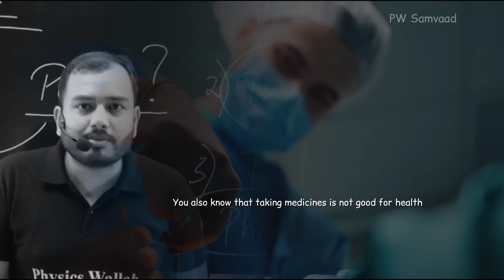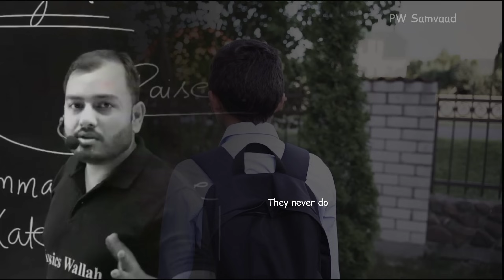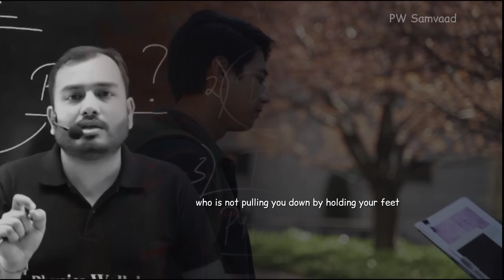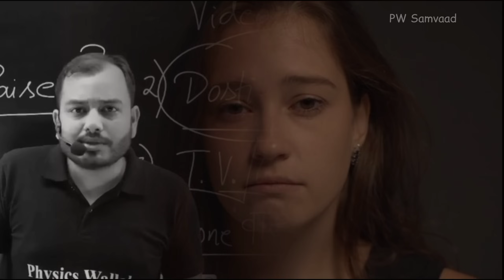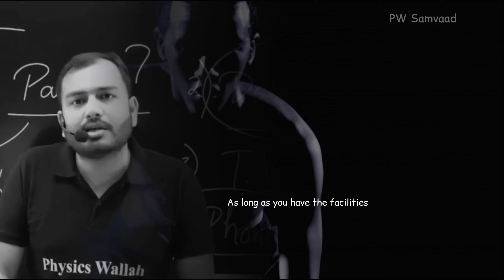भूल जाओ सारे Distraction || सिर्फ अपने लक्ष्य के लिए लगातार मेहनत करो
Ditch distractions and dive into productivity! 🚫📱 In this video, I explore the transformative power of unwavering focus for students. Learn how to eliminate diversions, cultivate consistency, and propel yourself towards success. Let's navigate the academic journey with dedication, leaving distractions behind.